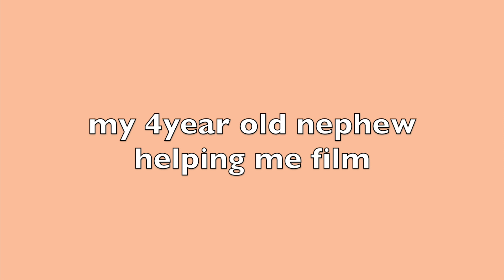forcing a glow up transformation before school starts | 2020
heyyo! sorry if the audio is wack. Anyways I don't know if people still do these videos anymore but I've been wanting to do one for so long now! I love watching these types of videos and I just wanted to pamper myself before school starts. I hope you enjoy it!